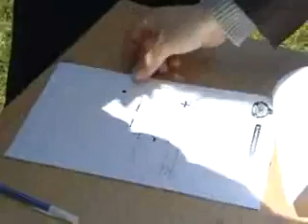070430 katasztrofanapvetelkedo mag